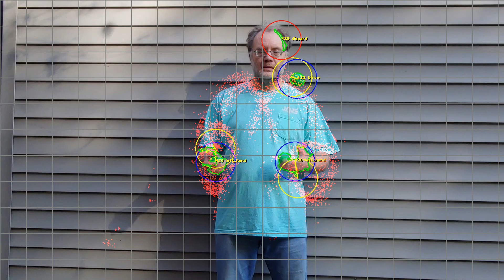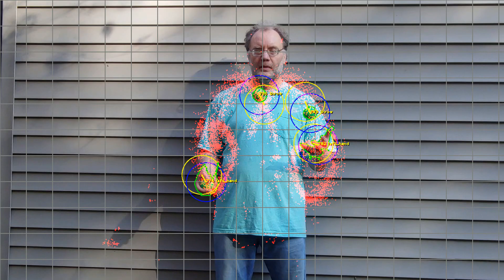Juggling detector example